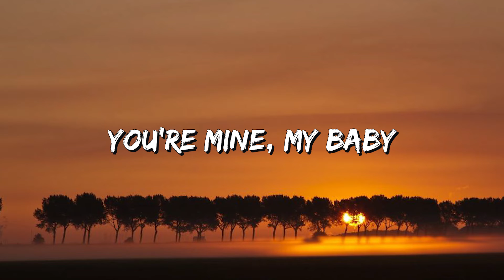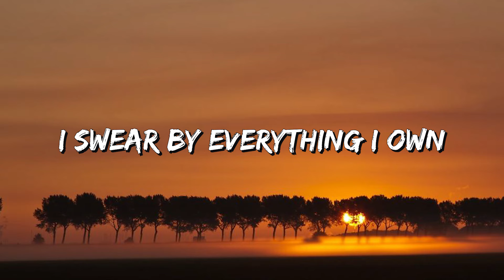Ritchie Valens - We Belong Together (Lyrics)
We Belong Together Lyrics:

You're mine
And we belong together
Yes, we belong together
For eternity

You're mine
Your lips belong to me
Yes, they belong to only me
For eternity

You're mine, my baby
And you'll always be
I swear by everything I own
You'll always, always be mine

You're mine
For eternity